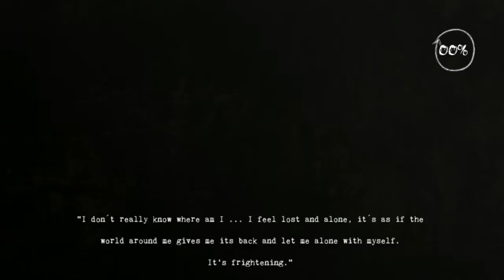You Deserve Review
NOTE: Most games shown for Let's Play or Review on the CFN Gaming Youtube channel, are given by Indie Game Developers to review, this means, they likely got the reviewed game for FREE. Our reviewers are volunteers and do this for fun.
Also, Sometimes demo's of games that haven't been released yet, are previewed on this channel. We always notify the developer about this.

In the video: You Deserve gameplay and Voiceover Audio

Game description: "You Deserve" is an horror indie game in which you will experience a bullying story about revenge. How far will you go find out? why this is happening to you?

Made by: Shannon

Video on 'CFN' "ComputerFiguur's Network. A nice group with love for indie games. We are all doing this as a volunteer and for fun. If you have any advice on making better content, please leave it in the comments below that video.

They help indie game developers obtain helpful feedback on the content of their game press release prior to sending it out to the media! - They're great for indie game developers.

"Ember of Dreams is a gaming community for gamers all around the world. Young, old, skilled or noob, it doesn't matter, we're all gamer's and anyone who loves and enjoys games like we do, is welcome in our community Discord."
"Our aim in this community is to help people, to create a place where people who are passionate about gaming can find others who are too, a place where people can grow as individuals and maybe even learns some skills for the future."